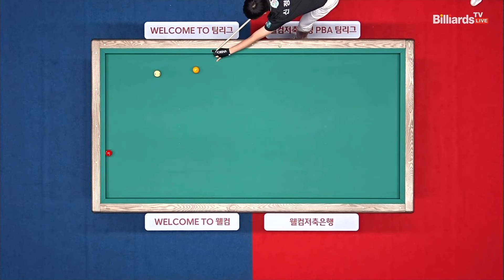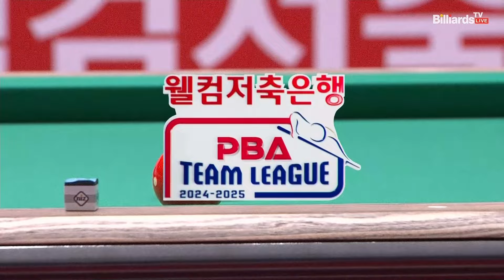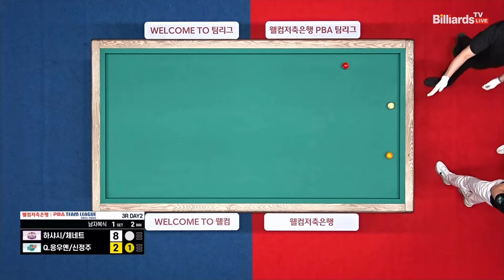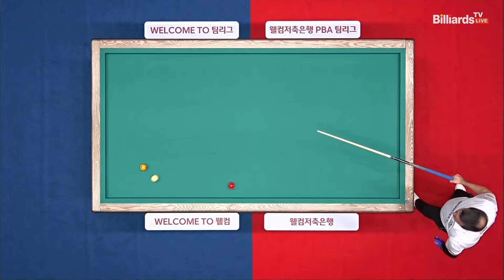1세트 하이원리조트(하샤시,체네트)vs하나카드(Q.응우옌,신정주)[웰컴저축은행 PBA 팀리그 3R]